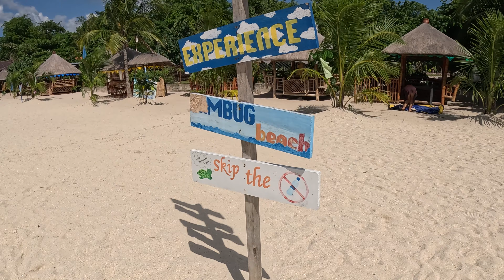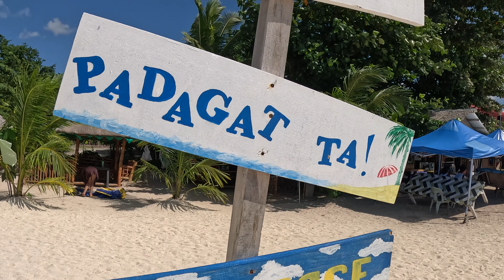Lambug Beach Badian Cebu (Awesome beach in Badian!) 4K Walking Tour / 4K Beach Walk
If you like my content and want to see me present even more beaches you can buy me a beer

LAMBUG BEACH BADIAN CEBU PHILIPPINES
A walk on a sunny beach is also an ideal thing to do when you are here in Badian. Lambug Beach is a great place to hang-out and watch the sunset. It’s open to the public and there are a few small tents for rent in the area for your shelter.

The good thing about Lambug Beach is that it is not over commercialized or being run by huge beach resort companies and such large development giants, therefore you can find very affordable places to stay in overnight. There are home stays, and, native style cottages in and around the area.

You can also bring some of your outdoor equipment and enjoy the beach at no extra cost. Lambug beach is situated at Barangay Lambug, and just a short walk away from Cebu International Golf and Resort. Enjoy a day of snorkeling, games or simply lazing at the beach.

Recent years have seen an increase in popularity and it is quite the party scene during fiestas and the festive season.

As expected, visitors will find the fine white and sand at Lambug Beach. The sandy area of the shore is wide enough for various activities that need room to move such as running and beach sports.

The white sand meets with the turquoise seawater that washes it day and night. The water can be described as crystal clear and blue at the same time. There is not much seaweed in this part of the province, hence, it is a truly relaxing beach to swim at to enjoy the sea, sun, and sand.

A short walk up the coastline and you can find your self completelly alone in some of the coves and rocky shore fronts.

Many travelers to Lambug Beach prefer to come late in the afternoon  which is is a great time to enjoy dinner, relax with a drink, sing songs, and then expect something visually amazing early in the evening. As the sun sets over the Tanton Strait behind the mountains of Negros, a special sight is guaranteed almost every evening.